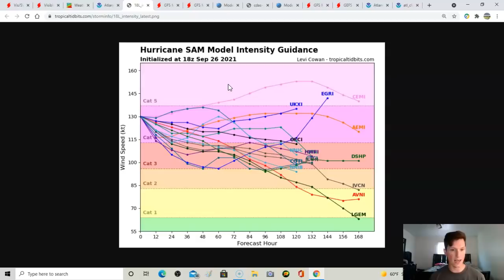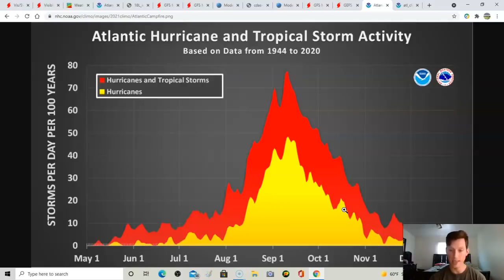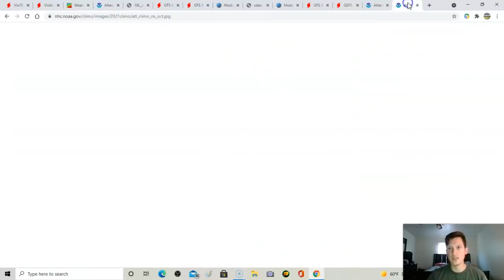Major Hurricane Sam nearing category 5. Could it impact Bermuda? More development coming!